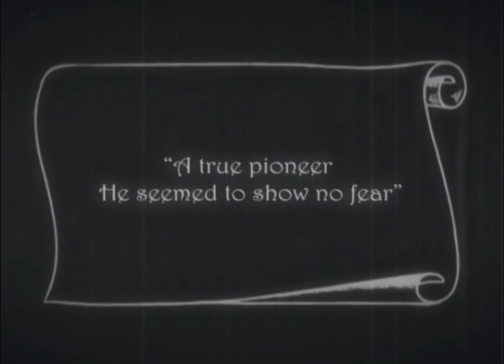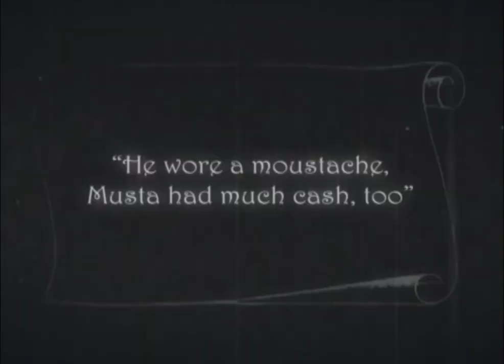"Katie Melua" 1892-1979' Mary Pickford